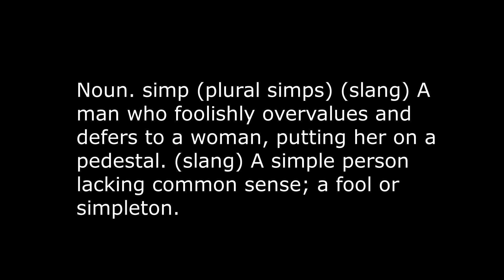I finally watched Nashville and I'm exhausted! My honest Opinion! WARNING: Spolier Alerts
The series chronicles the lives of various fictitious country music singers in Nashville, Tennessee, starring Connie Britton as Rayna Jaymes, a legendary country music superstar, whose stardom begins fading, and Hayden Panettiere as rising younger star Juliette Barnes.

I do not own the photos and music in this video.